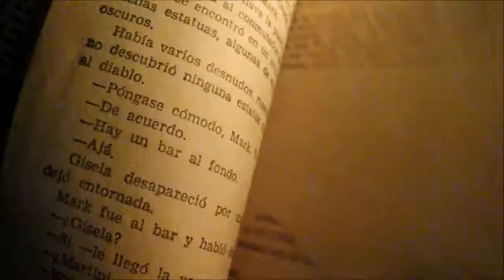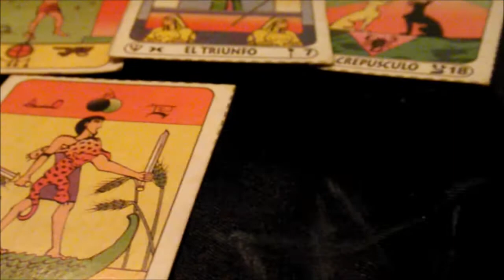"FUERA DE QUICIO" | PROMOCIÒN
¡Muy Pronto! "FUERA DE QUICIO" (Cortometraje Realizado por Actores)